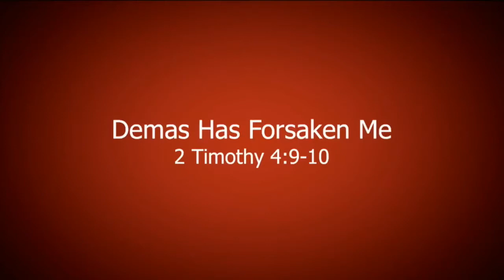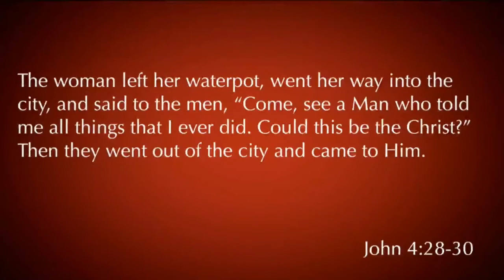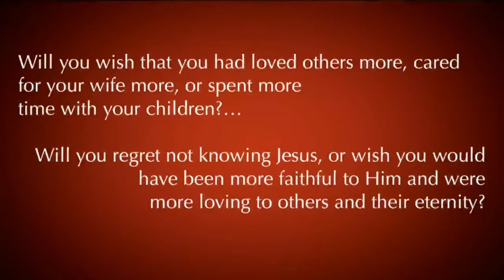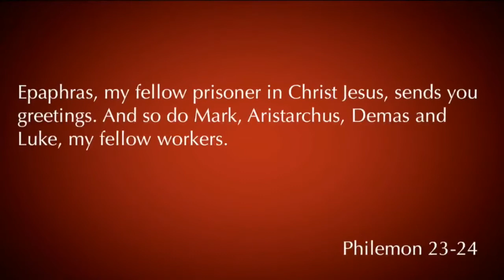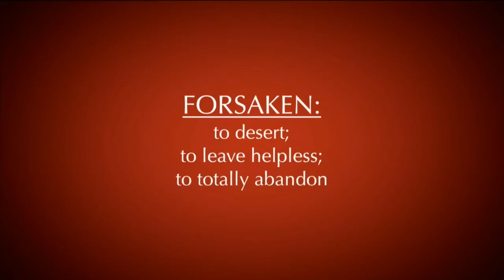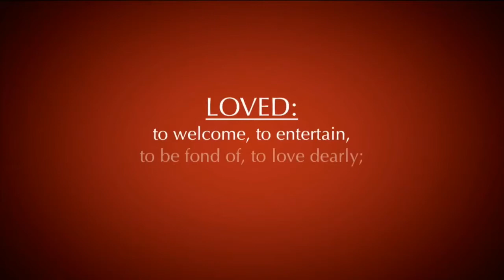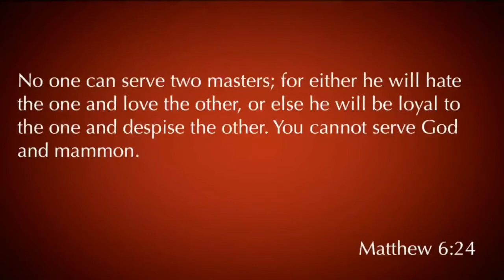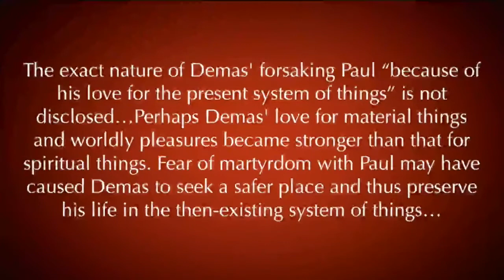2 Timothy 4:9-10 | Demas Has Forsaken Me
2 Timothy 4:9-10 was taught by Pastor David Rosales on May 13th, 2018. You can find more information about Pastor David Rosales and Calvary Chapel Chino Valley at calvarycvv.org.